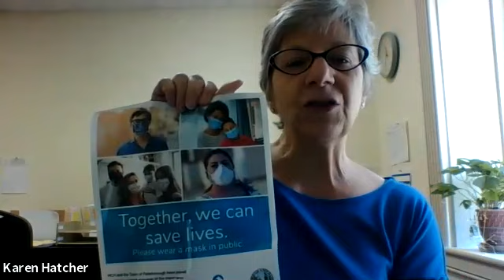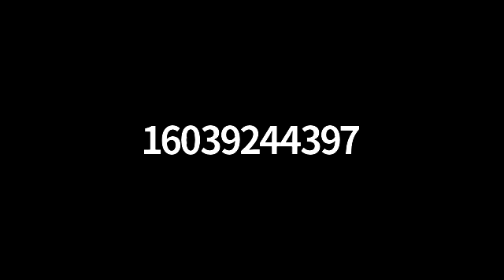Peterborough EDA Meeting October 19, 2020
Economic Development Authority meeting. Peterborough, NH